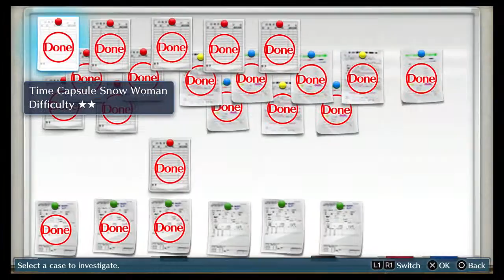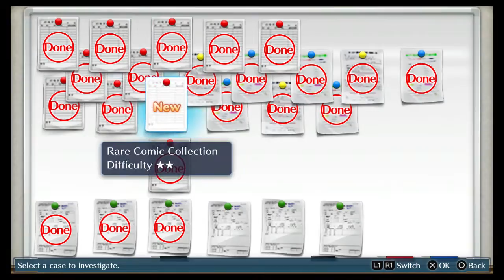Digimon Story Cyber Sleuth [050] [Deutsch/Blind]~ Der seltene Comic [Let's Play]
Wuhu! Wir sind schon beim sage und schreibe 50. Part angekommen! Diesmal müssen wir Arata bei einem kleine Wettbewerb helfen, wo er einen extrem seltenen Comic gewinnen kann. Ob uns das gelingen wird...?

Digimon Story: Cybersleuth ist nach langer Zeit mal wieder ein relevantes Spiel zur weltweit erfolgreichen Animeserie Digimon, die im TV bereits einige Ableger erhalten hat und vergangenes Jahr das 15-jährige Jubiläum feiern durfte, was im Zuge von Digimon Adventure Tri auch groß gewürdigt wurde. Dank einer Petition fand Digimon Story: Cybersleuth als Ps Vita Port seinen Weg nach Europa auf die Ps4. Wir müssen uns zwar mit englischen Texten zufriedengeben, doch das ist zu verschmerzen. Digimon Story: Cybersleuth verkörpert ein JRPG und sticht damit in eine ähnliche Richtung wie seinerzeit Digimon World 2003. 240 Digimon begegnen uns in diesem Titel, die wir ALLE unserem Team hinzufügen können! Somit dürften auch alle Pokemon Fans aufhorchen, die ihrem Sammeltrieb nachgehen möchten. Storytechnisch ist der Titel ein typisches JRPG mit vielen Dialogen und einer Geschichte, die sich um Hacker dreht. Uns wird die Option gegeben, als Junge oder Mädchen zu spielen und im späteren Verlauf nehmen auch die Digimon eine sehr tragende Rolle ein. Baut euch ein cooles Team nach euren Vorstellungen auf und nehmt es mit den Hackern auf! Los geht's!